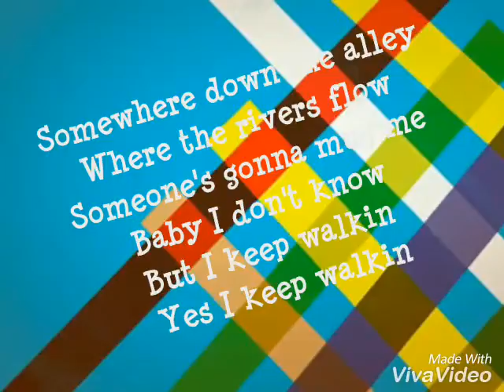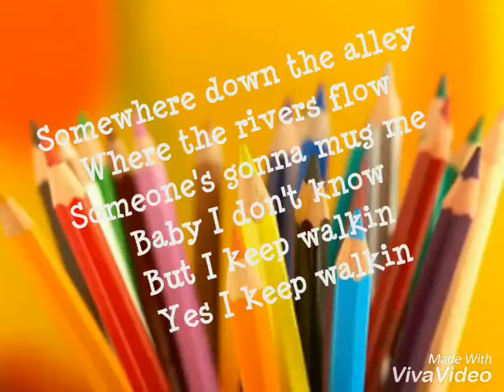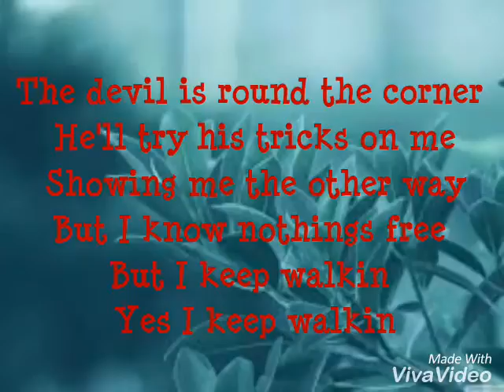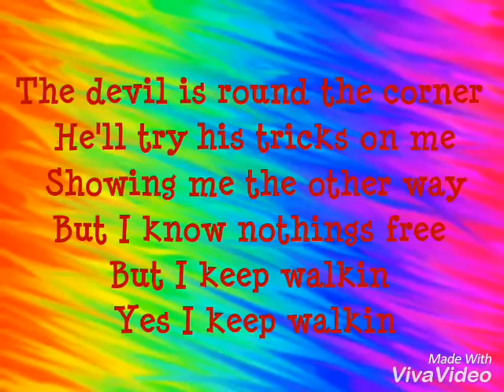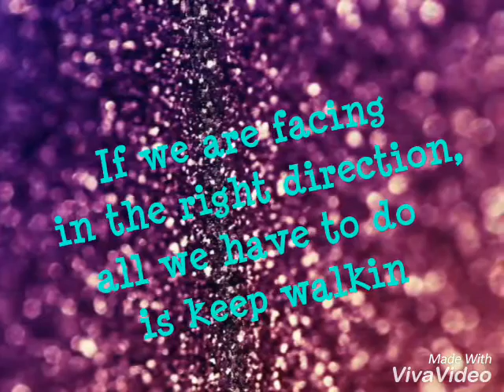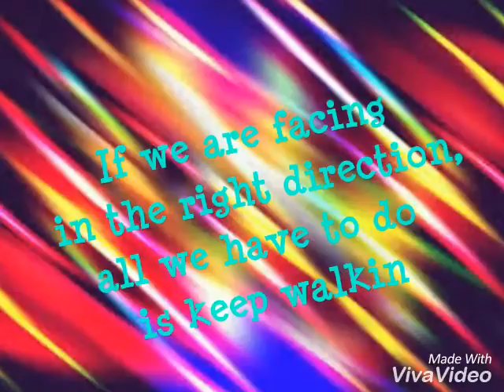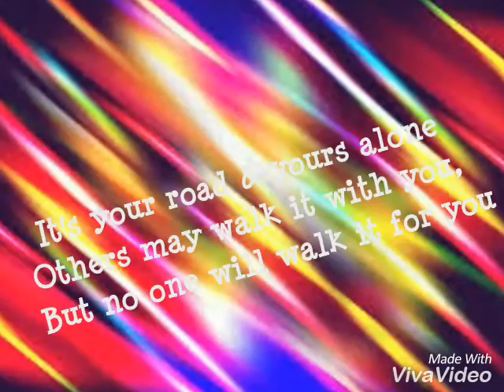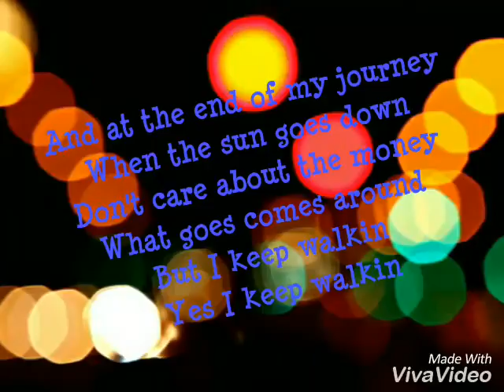Geoff Francis - I Keep Walkin (Original)